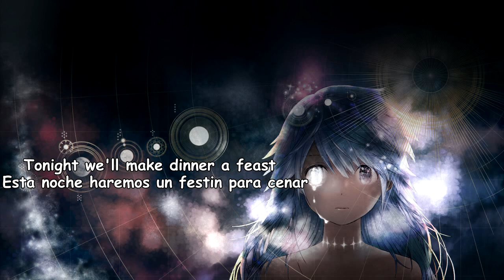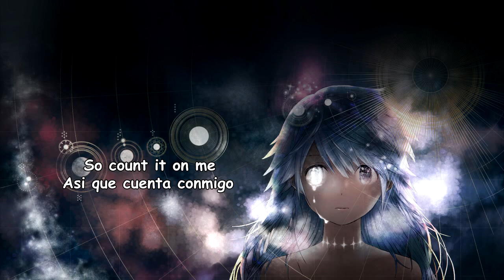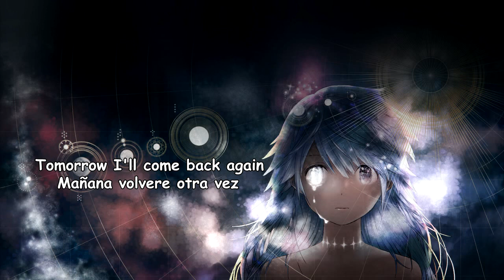【Mili】Meatball Submarine【Sub Español】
Y con esta cancion celebro mi cuarto año como fansuber!!!

Titulo:Meatball Submarine/Submarino de Albondiga
Vocal:Momocashew(Mili)

Esta cancion pertenece al segundo album del grupo Mili "Miracle Milk"

06. Vulnerability-Es instrumental
18. Komm Süsser Tod